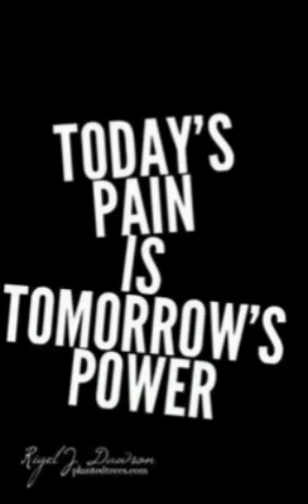THE NEW 1% XRPKINGDOM